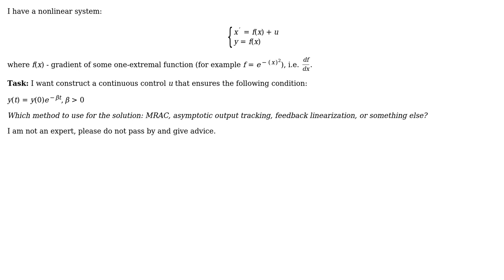Engineering: Which way of solving from nonlinear control to choose?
With thanks & praise to God, and with thanks to the many people who have made this project possible! You are responsible for your own actions.